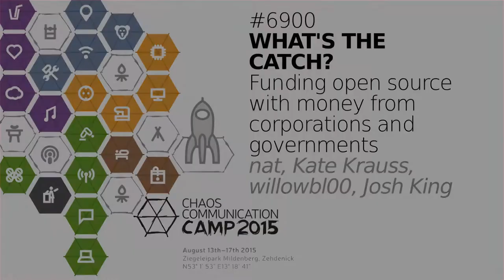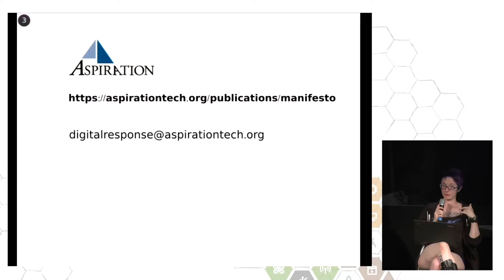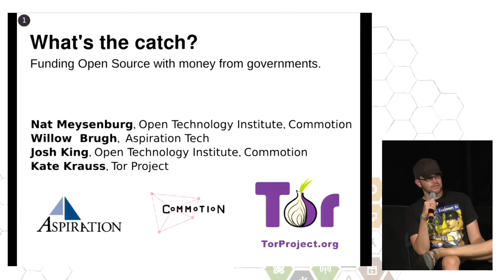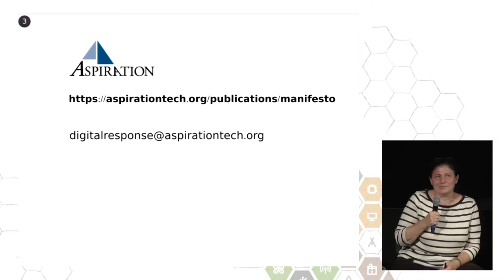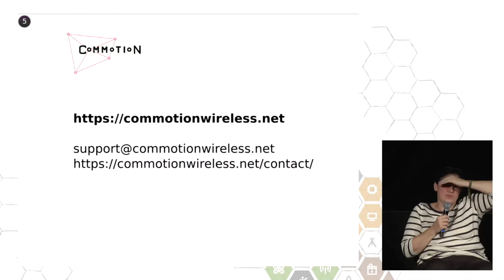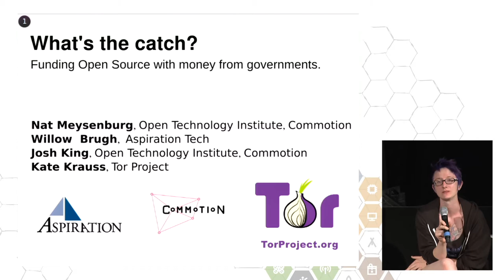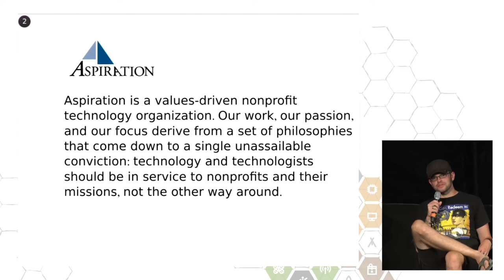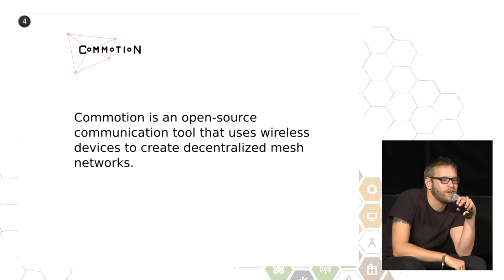What's the catch? (deutsche Übersetzung)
Increasingly, there is money available to fund free software projects; however it often comes from large organizations, governments, and corporations, who all have their own goals and missions. The question becomes, if you decide to work with these groups, is it possible for your project to maintain a set of goals and ethics that are its own? Members of the Open Technology Institute will draw on our experiences in partnering with large interested funders (US Government, Google), and facilitate an audience discussion of how this funding model can work, the challenges that can arise and the complicated ethics around it.

nat, Kate Krauss, willowbl00, Josh King